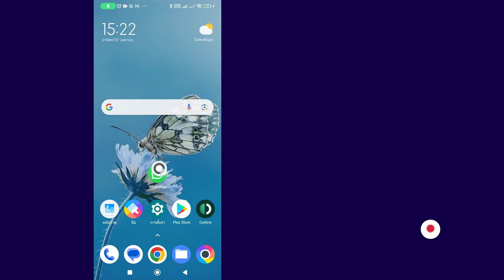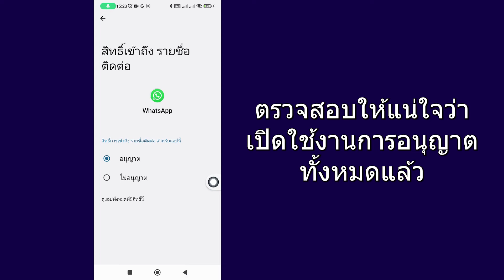วิธีแก้ไขปัญหาการเชื่อมต่อการโทรของ WhatsApp | ปัญหาการเชื่อมต่อแฮงเอาท์วิดีโอ WhatsApp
ในวิดีโอนี้ คุณจะได้เรียนรู้วิธีแก้ไขปัญหา "การเชื่อมต่อสาย WhatsApp" ทีละขั้นตอน การแก้ไขปัญหา "การเชื่อมต่อแฮงเอาท์วิดีโอ WhatsApp" ทำได้ง่ายมาก และคุณสามารถทำได้อย่างง่ายดายด้วยบทช่วยสอนนี้